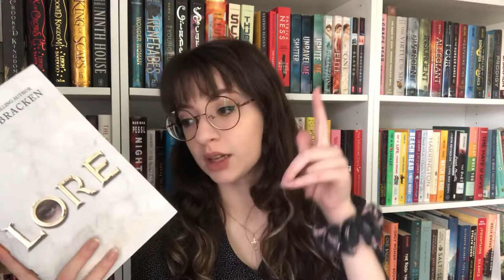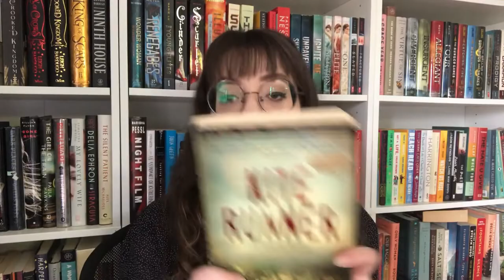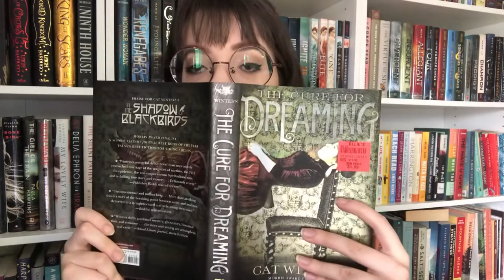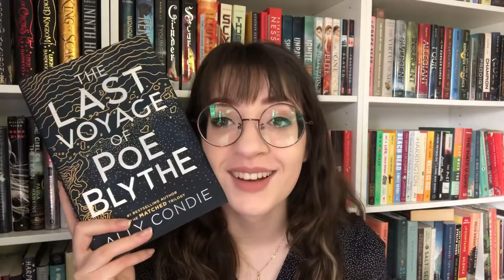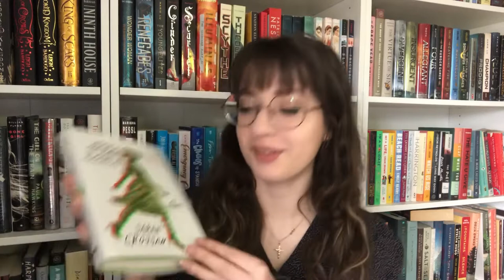I’m Back with a Book Haul!!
Hi my name is Maddi or bookswithmaddi and thanks for checking out my channel! I hope you enjoyed this video!